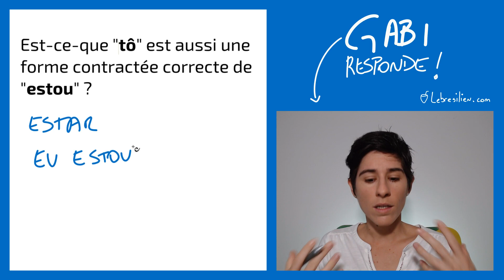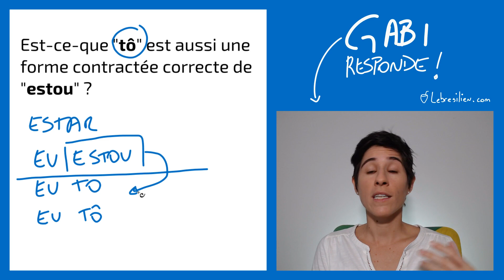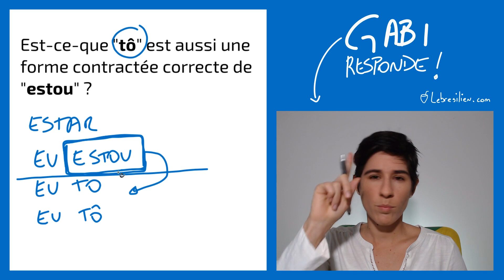Que signifie EU TÔ en portugais ?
Commence ton apprentissage avec nos 5 premières leçons de portugais brésiliens gratuites en téléchargeant notre e-book PREMIERS PAS et profite aussi de nos astuces pour perfectionner ton portugais

Que signifie "eu tô" ou 'eu to" en portugais ? Quand l'utiliser ?
On apprend cela dans le "Gabi responde" d'aujourd'hui.

NOS RÉSEAUX

QUESTIONS FRÉQUENTES

■ Tu es Brésilienne ?
Oui, je viens de Ribeirão Preto (état de São Paulo au Brésil).

■ Tu habites en France ?
C'est dur de répondre à cette question ici, car je ne sais pas quand tu vas regarder cette vidéo. Mais ma vie se passe la plupart du temps entre le Brésil, la France et quelques petits voyages bien mérités :)

■ Tu donnes des cours de portugais ?
Oui, j'ai un super cours de portugais appelé Cafezinho Brasileiro.

■ Tu réponds à tous les messages et toutes les questions ?
Vu le nombre de messages et de commentaires, je ne peux pas toujours répondre (sauf pour nos élèves bien sûr qui resteront toujours ma priorité). Par contre, je lis tous les messages et tes suggestions ou commentaires sont toujours les bienvenus.